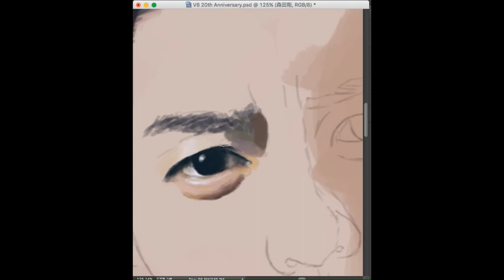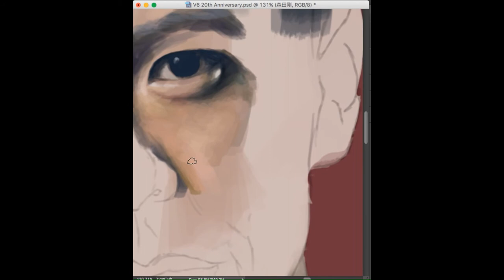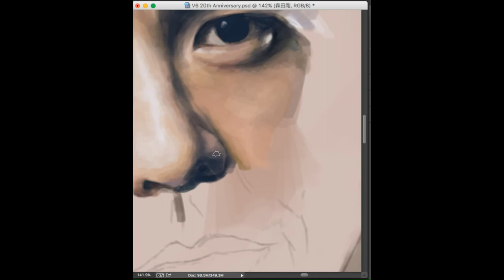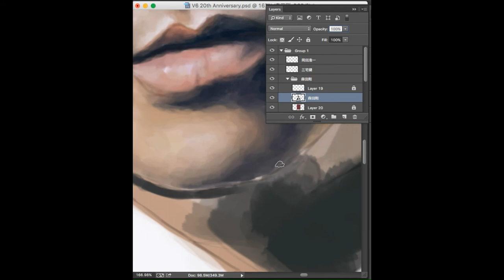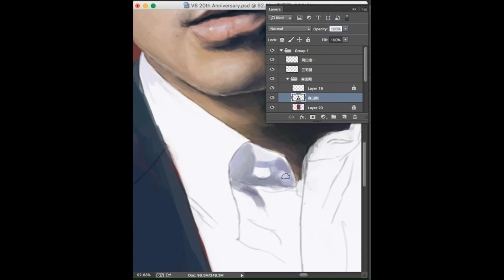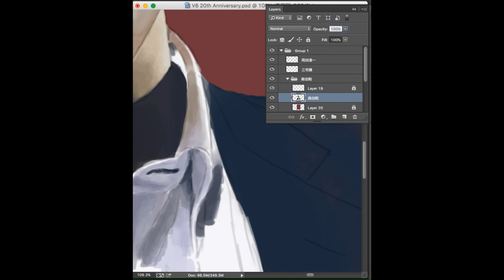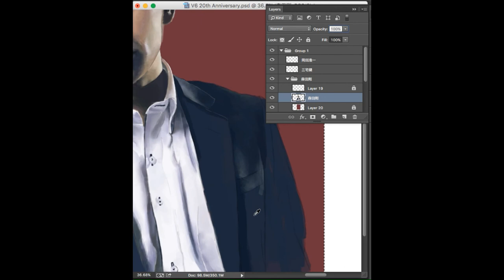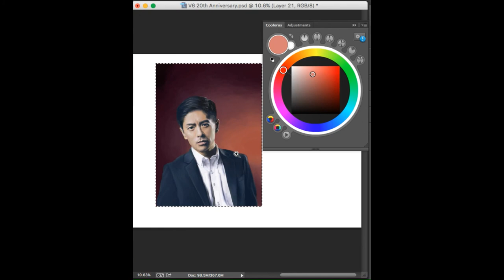[V6] 森田剛 morita go painting process